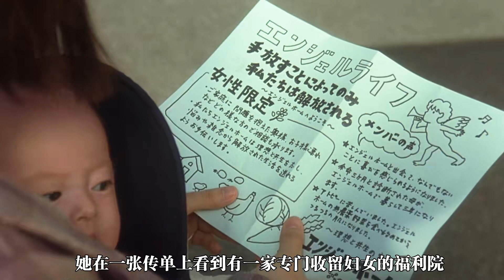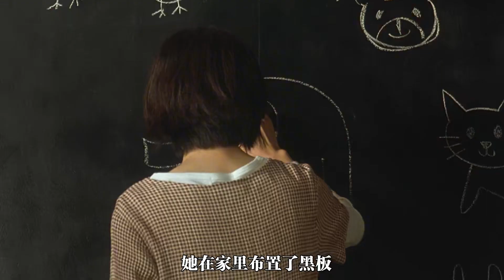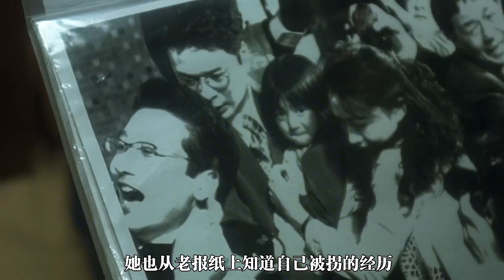女孩自幼被陌生女人帶走，被找回后和父母不親近，《第八日的蟬》